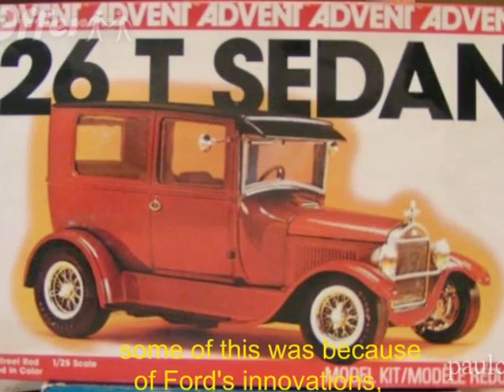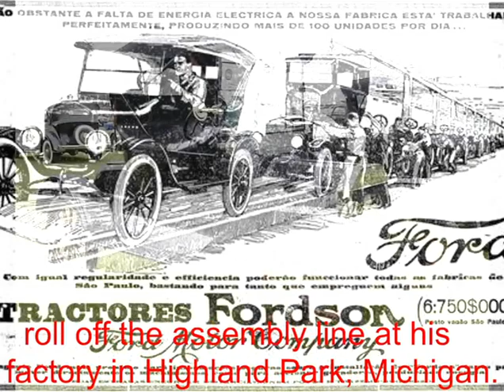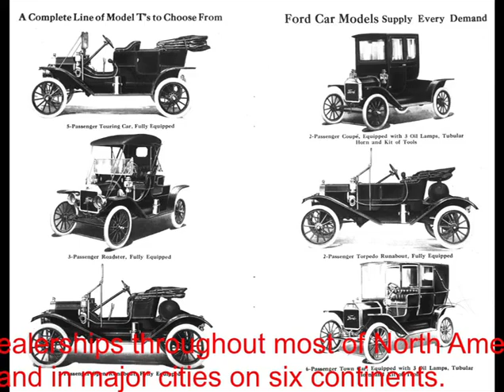PreTeen 5 in Action: Henry Ford